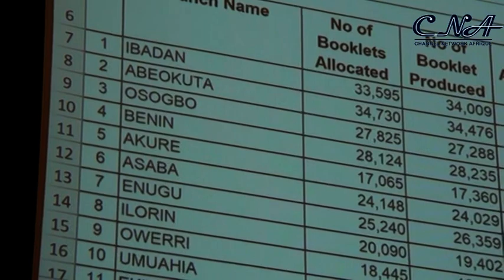NIS Suspends Fresh Passport Application, Sets Deadline To Clear Backlog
The Nigerian Immigration Service NIS has disclosed plans to clear over 130,000 backlog of both local enhanced and foreign passports before May 31st 2021.

It further suspended fresh application of passport nation wide  from 17th to 31st May 2021.

NIS Comptroller General Muhammad Babandede disclosed this shortly after decorating the service newly promoted senior officers to their new ranks in Abuja.

He said special task force have been set to ensure compliance of the directive .

Track up

 The Immigration boss further assured of a new timeframe for passport delivery commencing from June 1st 2021.

Track up

Eighty seven Immigration officers were decorated which include, thirty Assistant Comptroller General and fifty seven Comptrollers.